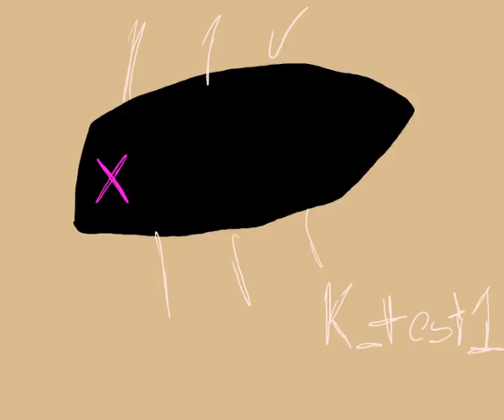Ask the Beans (21)